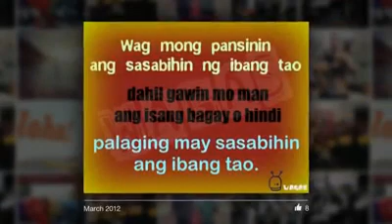A Facebook Lookback